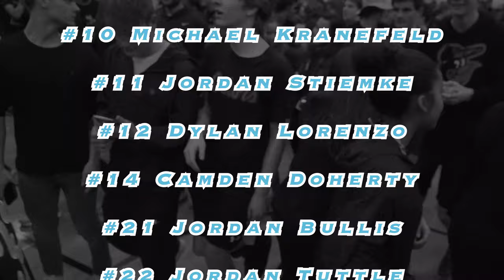C. Milton Wright Mustangs Basketball, Highlight Video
Nightless Media Production // C Milton Wright Mustangs Basketball.
Cinematic Highlight Tape for the Mustangs 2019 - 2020 Basketball year.
Watch in HD
Filmed & Edited by: Peter Riportella / Nightless Media
Equipment Used:
Sony A7iii
Zhiyun Crane 3
Edited with Adobe Premier Pro 2020
Email under link in Youtube Profile
Copyright Statement***
This video is not intended to infringe any copyright laws in any way. This is for the sole purpose of entertainment; no profit is gained from this. To KB and Record Label